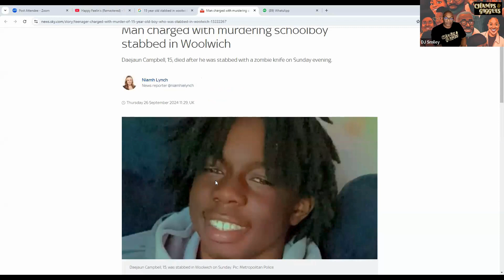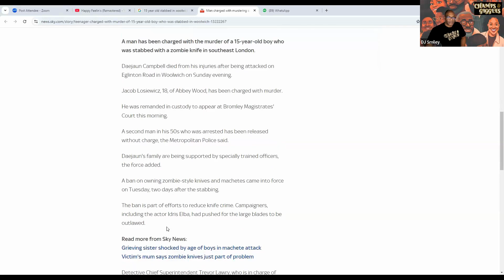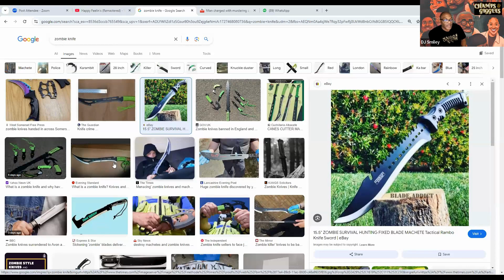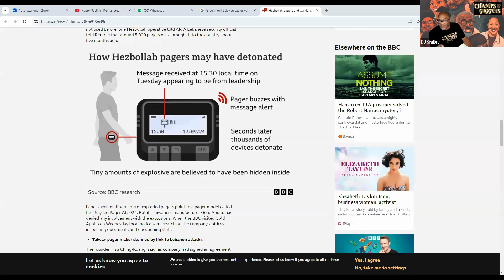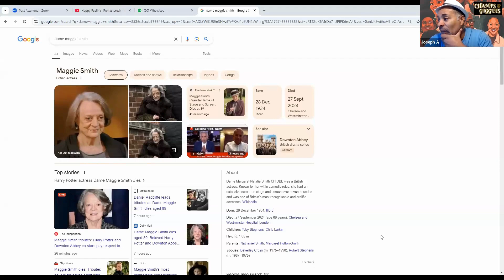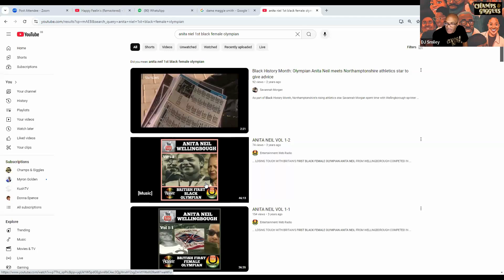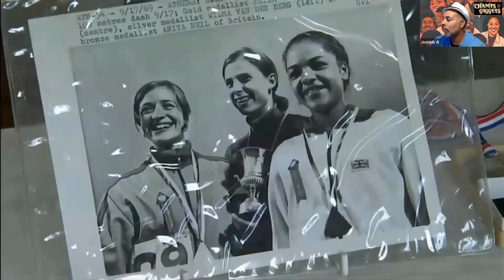18-Year-Old Charged with Schoolboy Murder | Maggie Smith Dies at 89 | Explosive Attacks in Lebanon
In today's news, an 18-year-old man has been charged with the tragic murder of a schoolboy. We also say goodbye to Dame Maggie Smith, the legendary star of stage and screen, who has passed away at the age of 89. Meanwhile, in Lebanon, walkie-talkies exploded just a day after a deadly pager attack, adding to rising tensions in the region. Join the discussion as we explore these heartbreaking and shocking events.